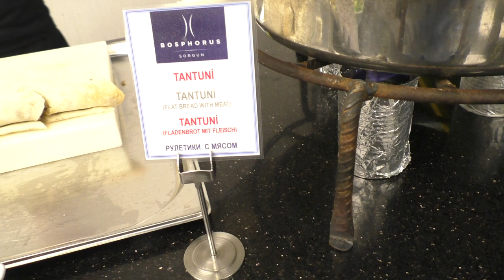Bosphorus Sorgun Hotel Side! Diet Dinner After an Easy Lunch! This is Turkey, Baby! )